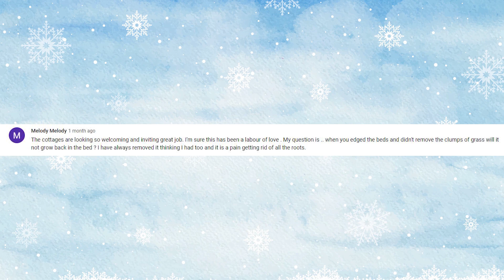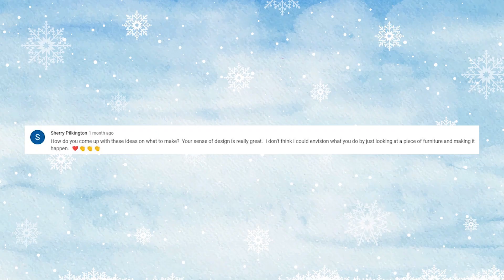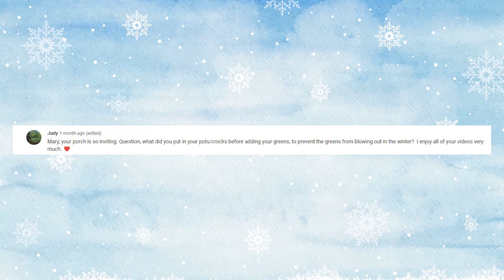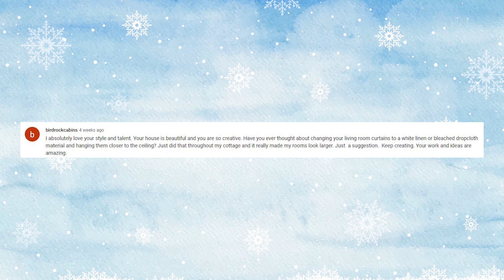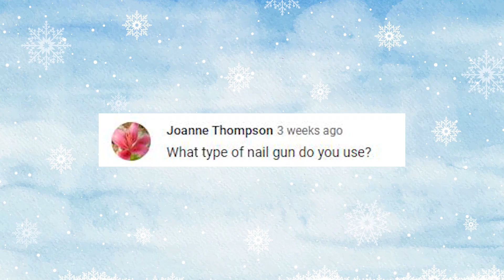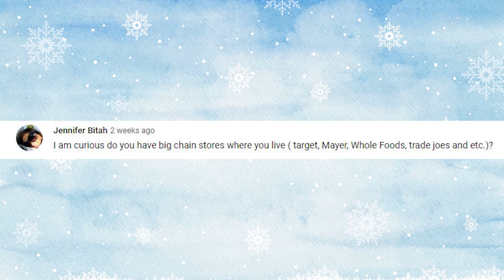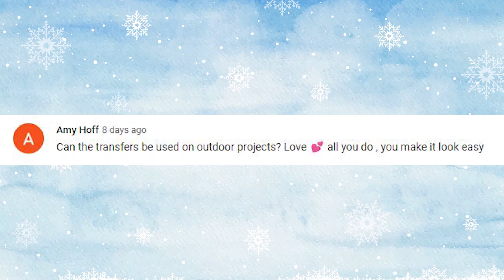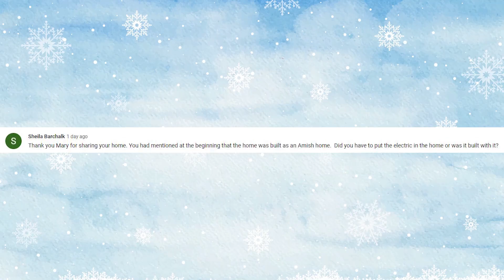Building more Cottages in the Future? ~ Please stop saying 'Hi Guys' 😉~ Favorite Power Tools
TOOLS I LOVE:
NAIL GUN

LOVESEAT COVER (they might be out of white)

IF YOU'RE IN THE AREA, MY HOMEMADE SOAP IS SOLD HERE:
ADDIE'S
3092 COUNTY ROAD 135

SOME OF MY REPURPOSED ITEMS ARE HERE:
Walnut Creek Antique Mall
4872 McKinley Place Dr.